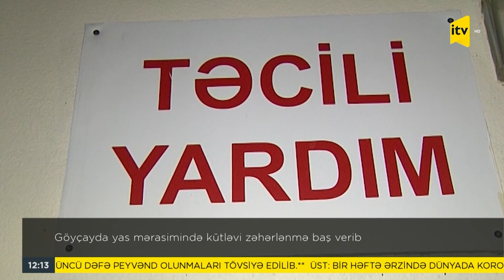Göyçayda yas mərasimində kütləvi zəhərlənmə baş verib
Göyçay rayonunda qidadan kütləvi zəhərlənmə olub. Hadisə rayonun Hacıağabəyli kənd sakininin anasının yas mərasimində baş verib. Axşam saatlarında məclisdə olanlardan təxminən 14 nəfərin halı qəflətən pisləşib. Onlar ishal və qusma əlamətləri ilə Göyçay Rayon Mərkəzi Xəstəxanasına çatdırılıb. Zəhərlənənlərdən bir neçəsi uşaqdır. Onların nədən zəhərləndiyi isə hələlik dəqiq bilinmir. Faktla bağlı araşdırma aparılır.